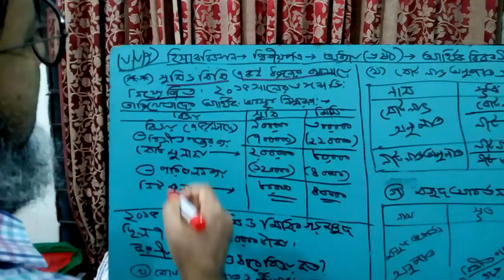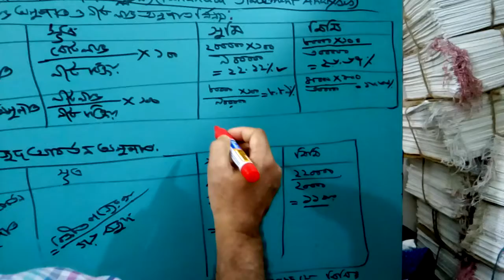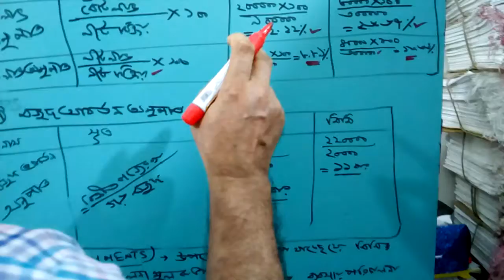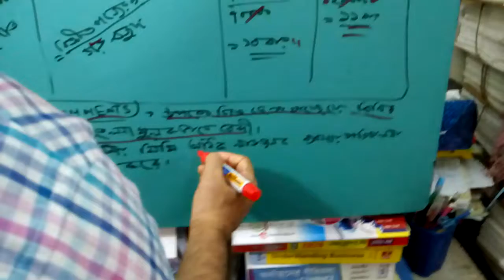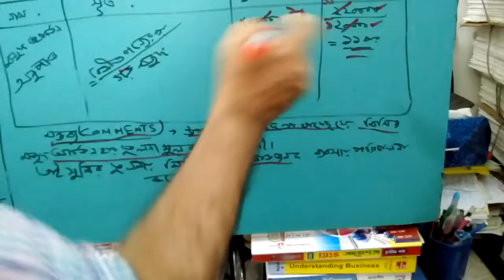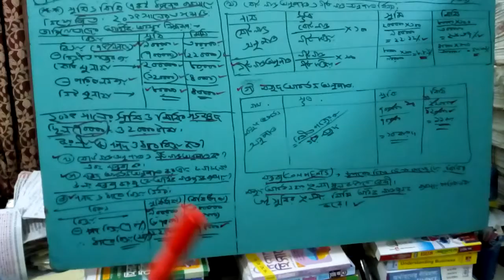Financial Statement Analysis|Chapter-6|Class-4| Accounting 2nd||আর্থিক বিবরণী বিশ্লেষণ